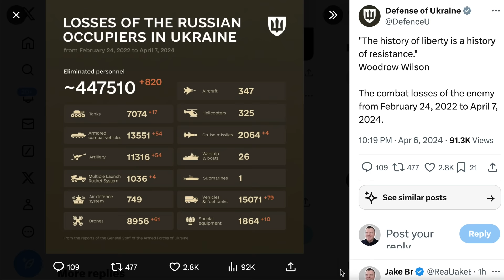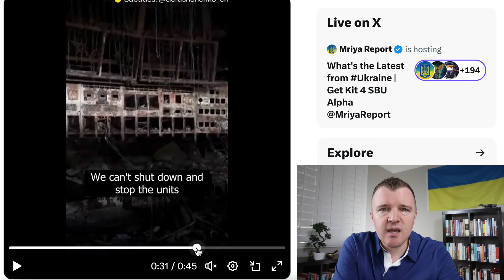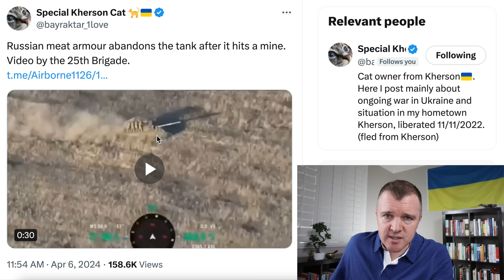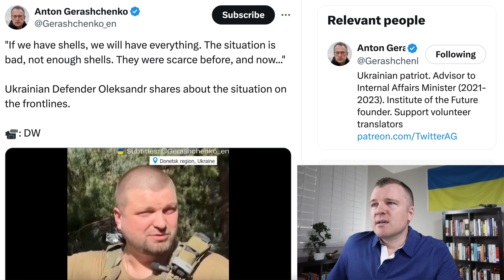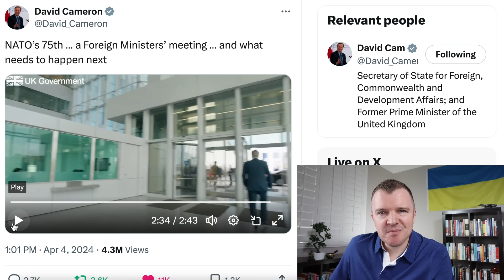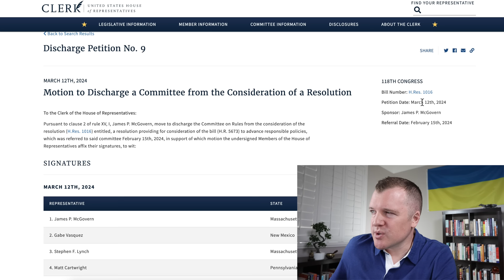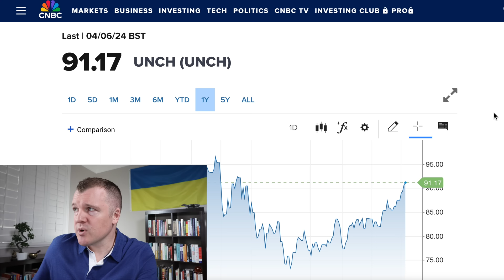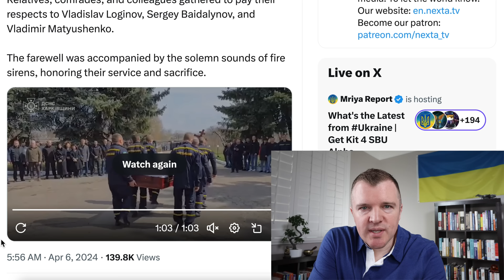This is Ukraine's Most Challenging Time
Russia continues their missile and drone strikes on Ukrainian cities and Ukraine has raised the alarm that they will completely run out of air defense missiles at some point this month.  Military aid from the United States continues to be blocked by Speaker Mike Johnson, who continues to just do whatever Donald Trump tells him to do.  Donald Trump remains the Kremlin's most powerful and influential asset in the West.